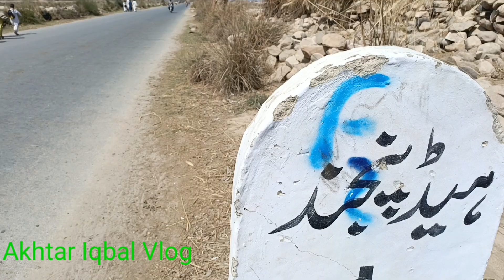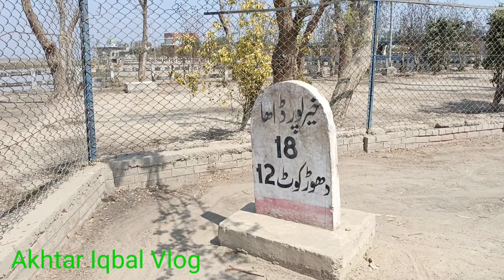ہیڈ پنجند کی سیر